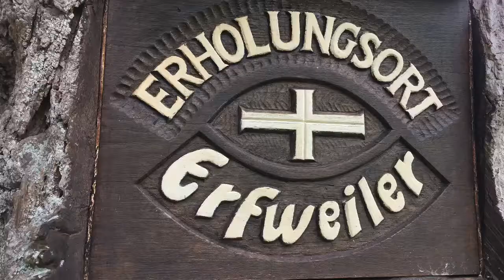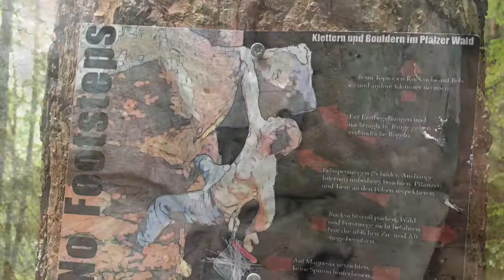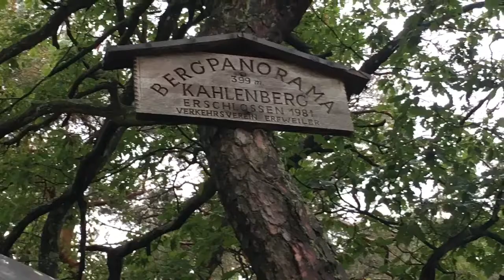Hahnfelstour Im Pfälzerwald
17 schöne Kilometer bei Erftal